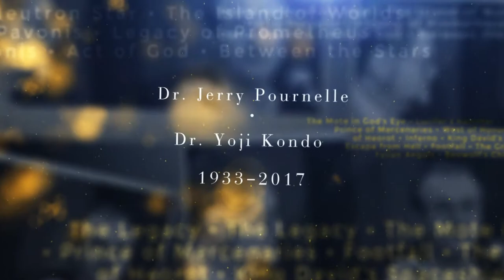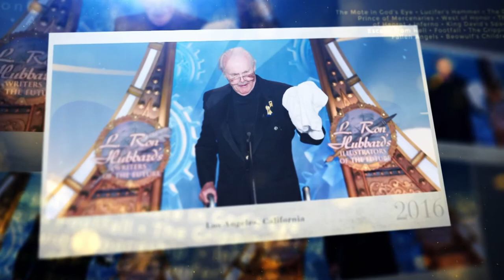In Memory of Dr. Jerry Pournelle & Dr. Yoji Kondo 1933-2017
Let us say farewell to two exceptionally creative and brilliant minds who we are very grateful to have had on our panel of blue-ribbon judges—missed forever, but forgotten, never.